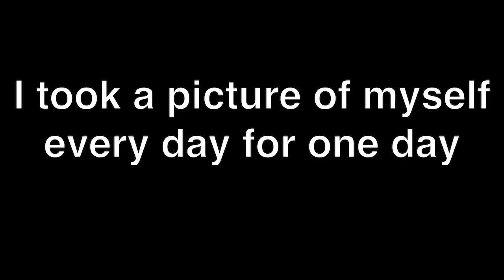I took a picture of myself every day for one day